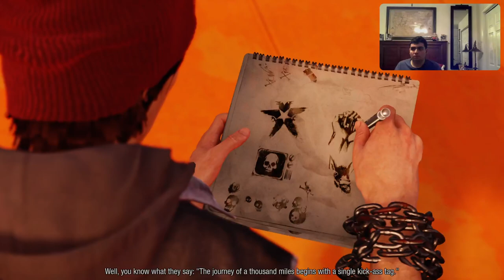Let's Play Infamous Second Son Part 3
We went to the Seattle Needle Tower by taking out D.U.P. Forces and their base. Once done, we find Audio Logs, Stencil Art (Good Karma), Hidden Cameras, beat Secret Agents and start City Takedown. Reggie told us that we have to crime scene that some mysterious sniper woman did on the back alley. We discovered the victim was Brent Williams. When we finish crime scene that Reggie assigned, we hide in the box and chased the purple haired girl called "Fetch" who has the ability to use Neon Powers. I also got new power called "Neon" and I now have the ability to use super speed, fire neon beams, and drain neon signs. To beat Fetch, you need to drain all the neon signs to weaken her. Once she's defeated, you have two choices: Redeem Fetch and you get Good Karma or Corrupt Fetch and you get Evil Karma. Once we redeem Fetch, we need to find more core relays based on Neon Powers. After getting new powers for Neon, we head to the houseboat, defeat drug dealers, mark houseboat walls, save civilians and destroy drugs for Fetch. In the morning, we went to the bridge to go to the south of Seattle and ran into Augustine and made me fight her Super Elite Lieutenant. Once he's defeated, Augustine covered Delsin in concrete and took me to Lantern District!